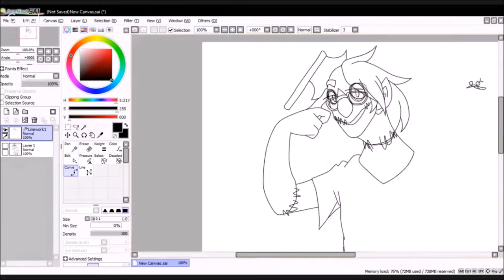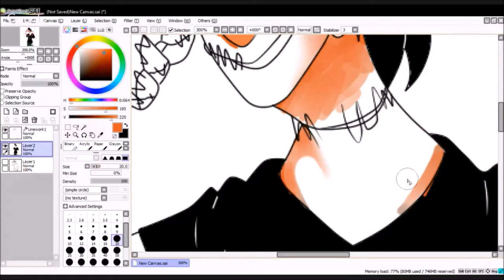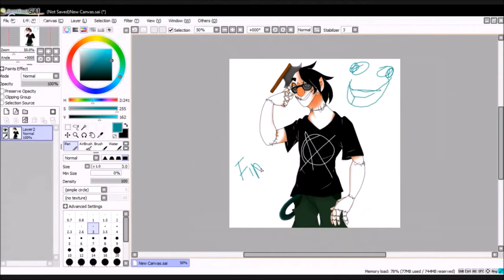Grubstake-Mason stream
haahhahhah
Song: Grubstake-Hail Mary Mallon
lol